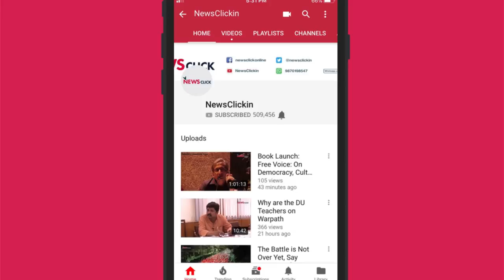Trump violates international law on Golan Heights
Prabir Purkayastha, Newsclick editor-in-chief, discusses the recent announcement by US president Donald Trump to formally recognize the Israeli annexation of Golan Heights, in violation of UN resolutions. He talks about the looming elections in Israel, and the bolster this announcement gives to currently disgraced prime minister Netanyahu. He also lists the militaristic and geostrategic importance of the Golan Heights for Israel and the United States.